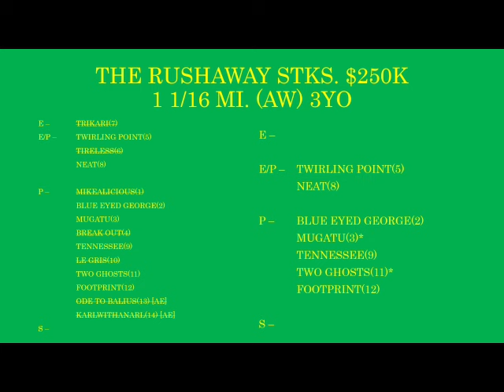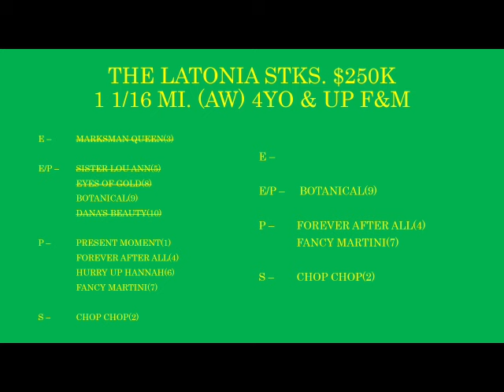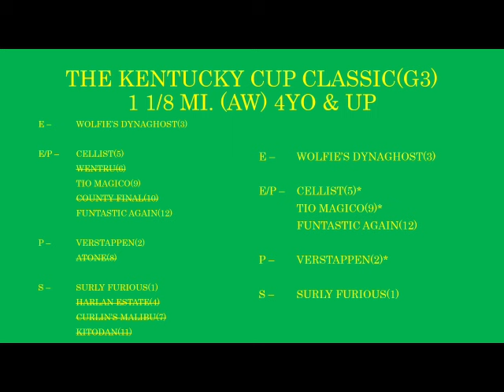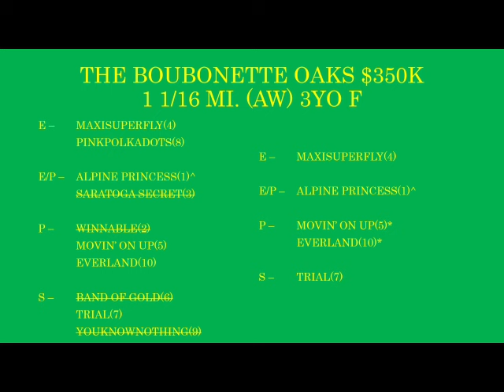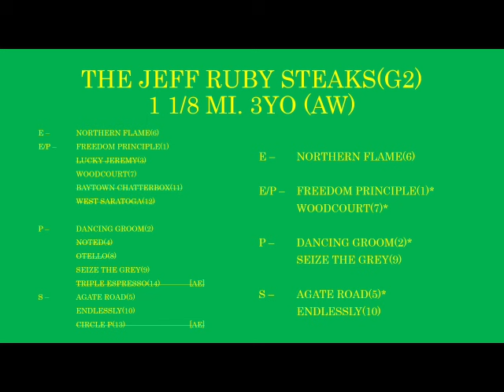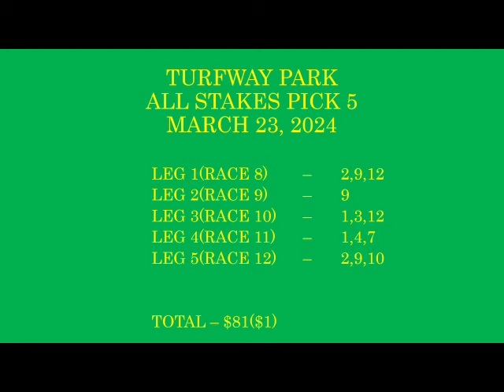TURFWAY ALL STAKES PICK 5 ANALYSIS - 3-23-24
An all stakes sequence offering great betting value anchored by the Jeff Ruby Steaks.